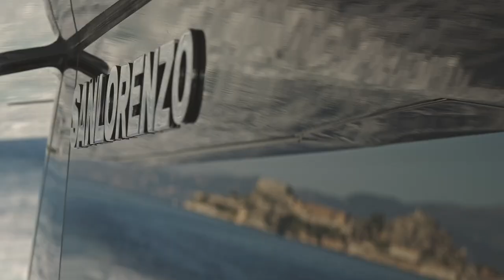SANLORENZO SX76 LOVE IS IN THE AIR YACHT FOR SALE | MARCUS YACHTING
Introducing the stunning 2024 Sanlorenzo SX76, "Love Is in the Air," now available for direct delivery in Salamina, Greece. With an asking price of €4,750,000 EUR (approx. $4,976,010 USD), this luxurious motor yacht combines contemporary design by Studio Zuccon International with interiors by Piero Lissoni. Boasting seamless indoor-outdoor living and state-of-the-art amenities, the SX76 is the ultimate expression of modern yachting.

SANLORENZO SX76 LOVE IS IN THE AIR PRICE AND SALES INFO

Powered by twin Volvo Penta IPS 1200 engines, delivering a combined 1,800 HP, the SX76 reaches an impressive top speed of 22 knots. Equipped with CMC stabilizers for unparalleled stability, this yacht is perfect for smooth cruising. The innovative layout includes a panoramic salon, dining area with 180-degree views, and an 18-square-meter beach club, making every moment on board unforgettable.

Accommodating up to 8 guests in 4 ensuite cabins, including a master cabin and a VIP suite, the SX76 offers unmatched comfort. Crew quarters for 4 ensure smooth operations and privacy for guests. With its hydraulic swim platform, spacious flybridge, and tailored luxury features like a wine cooler and AV systems, this yacht delivers the ultimate yachting lifestyle.

"Love Is in the Air" is fully equipped with cutting-edge technology, including Raymarine navigation systems and Starlink internet connectivity. Safety is a top priority, featuring fire alarms, life rafts, and smoke sensors. Whether for leisure or adventure, this yacht is ready to deliver an exceptional experience on the open sea.

REASONS TO BUY WITH MARCUS YACHTING
1. **PERSONALIZED TRANSPARENT SERVICE** Every client is unique, and we ensure a personalized transparent buying experience that meets your specific needs and desires.
2. **COMPREHENSIVE SUPPORT** From initial inquiry to final purchase, we provide comprehensive support, ensuring a smooth and stress-free buying process.
3. **TRUSTED BY CLIENTS** Clients choose Marcus Yachting time and time again for our reliability and consistency in delivering successful yacht transactions.
4. **EXPERT NEGOTIATORS** Our skilled negotiators work tirelessly to secure the best deals for our clients, whether buying or selling a luxury yacht.
5. **PROVEN SUCCESS** With a consistent record of successful yacht sales and satisfied clients, Marcus Yachting is a proven leader in the yacht brokerage industry.

PHONE : +971 – 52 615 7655